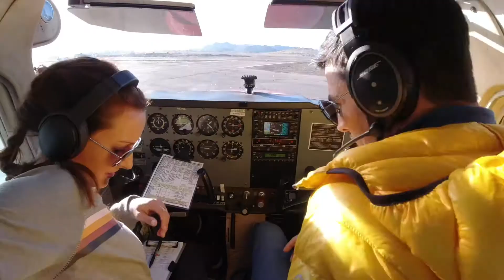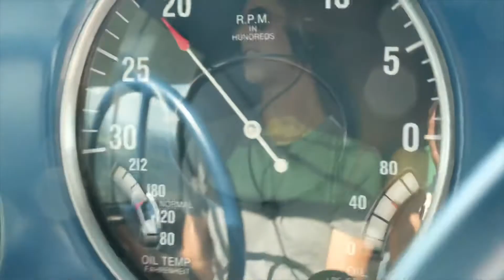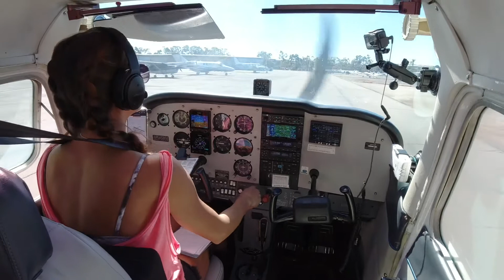I taught my girlfriend how to fly a plane - her review of how that went.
I’m a CFII in San Diego, California. My girlfriend told me she wanted to learn how to fly. I immediately told her that I have about 50 great CFIs that I could refer her to! No - she wanted ME to teach her how to fly.

Against my better judgement, I agreed. She was my hardest student ever. She was my first zero time private student. We almost killed each other. But, we succeeded. And now she’s a great pilot. And I can use this as a testimonial. :)